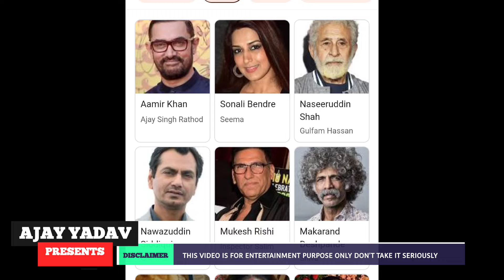Sarfarosh Box office Collection Budget verdict and unknown Facts aamirkhan AJAY YADAV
sarfarosh 1999 movie,
sarfarosh box office collection,
sarfarosh budget,
sarfarosh budget and collection,
sarfarosh hit or flop,
sarfarosh imdb,
sarfarosh movie,
sarfarosh movie box office,
sarfarosh movie facts,
sarfarosh screen count,
sarfarosh trivia,
sarfarosh unknown facts,
sarfarosh verdict,
sarfarosh worldwide collection